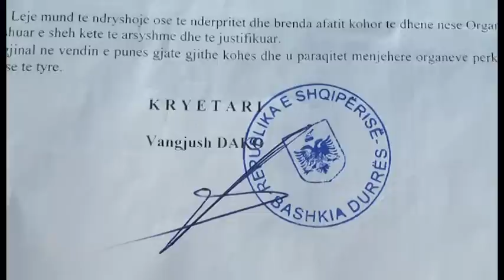Qytetari denoncon korrupsionin: 5 mijë € për një kioskë